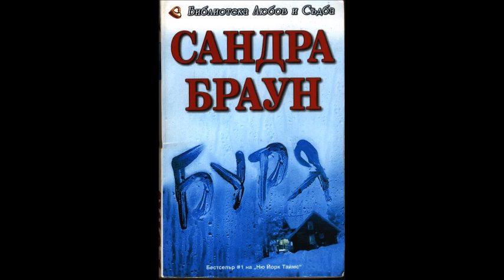Сандра Браун - Буря - глава 16-22 (Аудио книга) Любовен роман